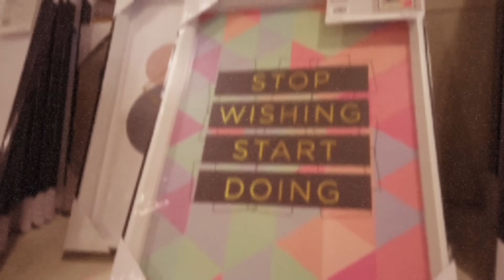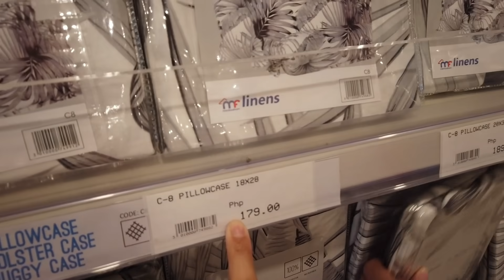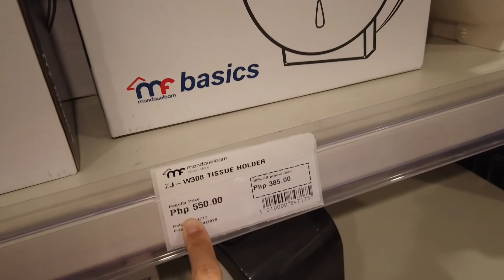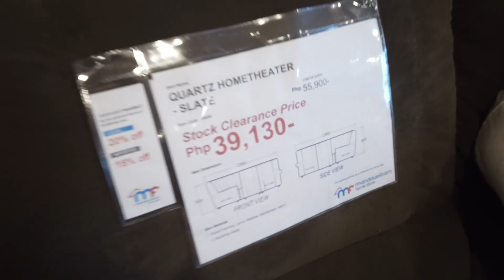UNTI UNTI NG NABUBUO ANG DREAM ROOM NAMIN! VLOGMAS DAY 3| KATHRYEE